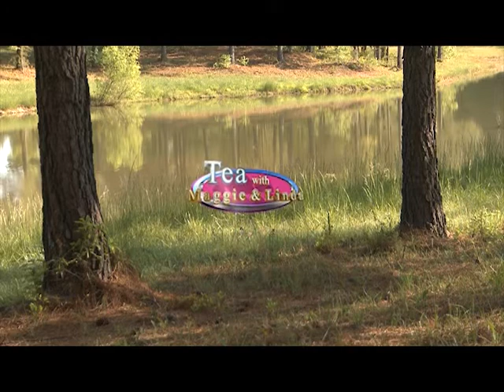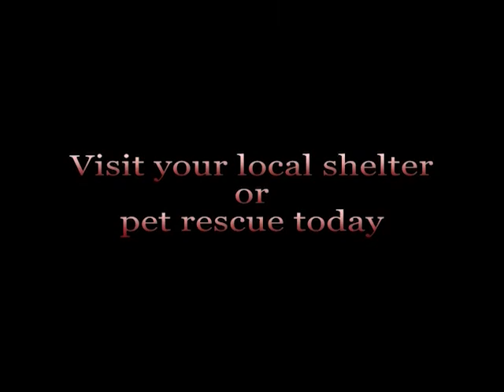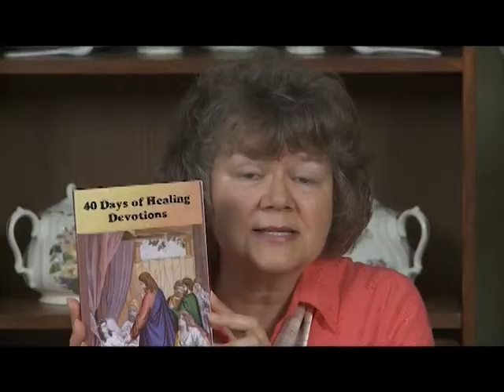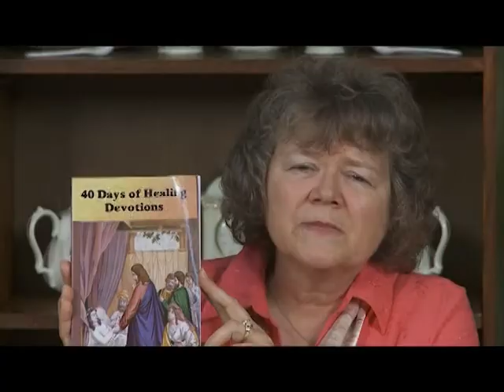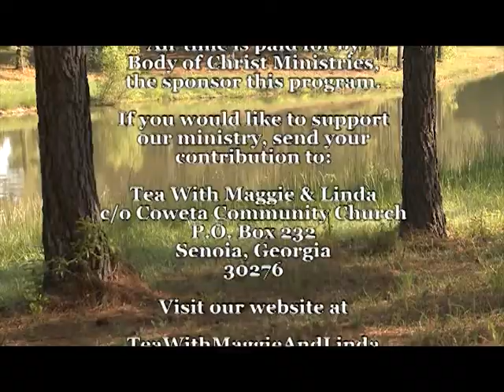Tea With Maggie and Linda - Christian Books